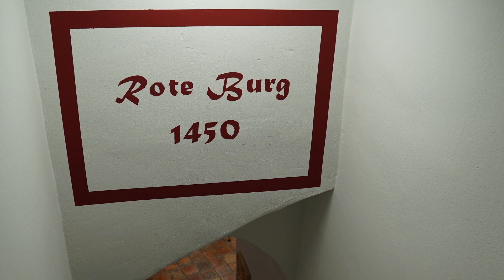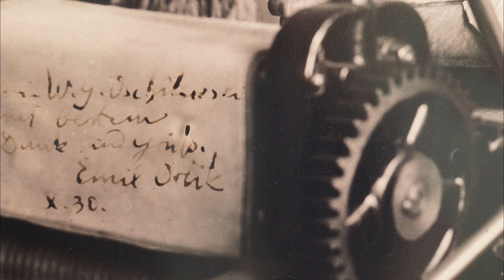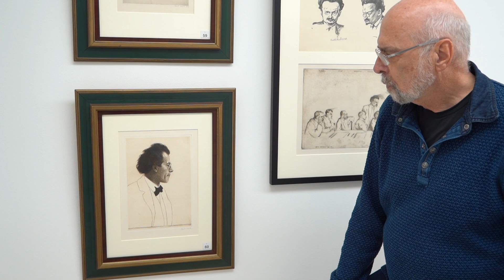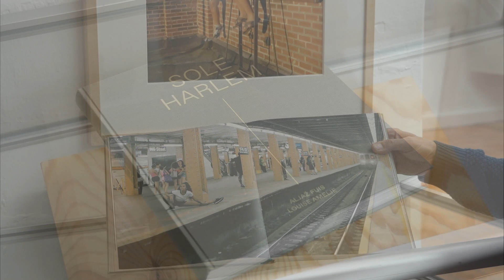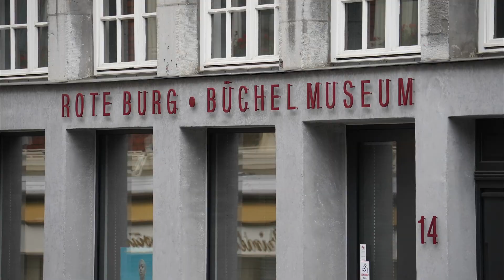Impressionen aus dem Büchelmuseum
Einführung in das Büchelmuseum in Aachen durch den Leiter, Jörg von der Laage, anlässlich des Wohnzimmerkonzertes "Swingin' Harlem" am 4. September 2021 mit dem Trio Michalke-Flamm-Vos

Die Bilder im Gewölbekeller sind aus der Ausstellung "Sole Harlem"
von Louise Amelie und Aljaž Fuis